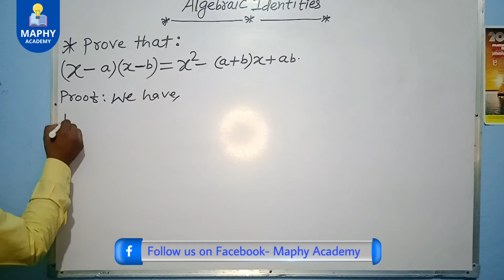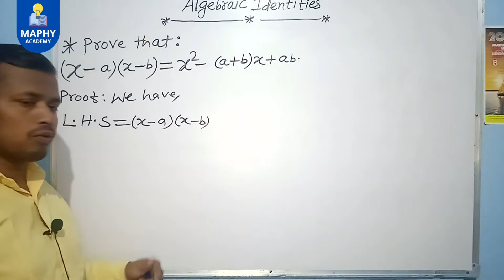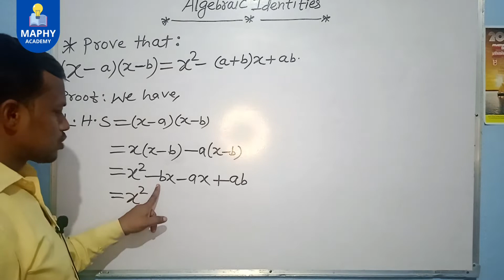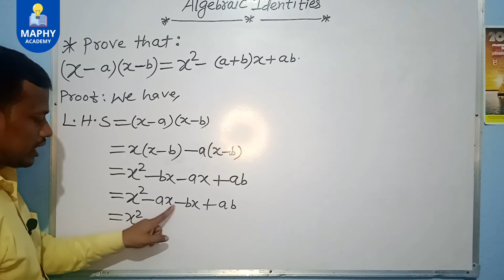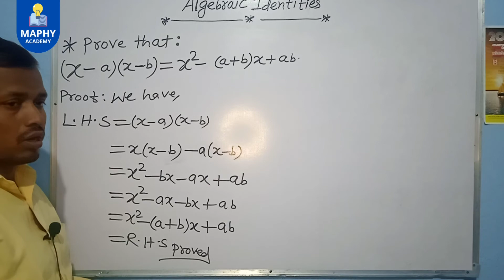Algebraic identities | Formulae | Basic tricks | Viral questions | MAPHY ACADEMY | JAY SIR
Hello Freinds,

Welcome you all to MAPHY ACADEMY, I’d like to introduce this YouTube channel Maphy Academy, it is a very interesting and very creative Youtube channel in the field of education. We are going to create a new history through this YouTube channel.

We have our intention or motive to give a creative, innovative and meaningful contents regarding your examinations, regarding your wants, needs. It is our motto, it is our intention to give authentic, reliable and up to date materials regarding your needs.

On the behalf of students and guardian’s request, we have come on YouTube channel.

Since 2007, we are doing well in offline mode, but now in online mode we’re also going to create a new history. With the help of guardians, freinds, viewers, students requests we have decided and delighted to create a outstanding place in the field of education through this Channel Maphy Academy.

Topic described in this video -

Algebraic identities, Formulae, Formulae proofs, Basic tricks, Viral questions and answers, Maphy Academy, Jay sir

Let’s Connect & Communicate
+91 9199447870